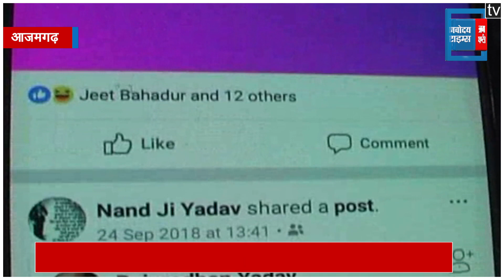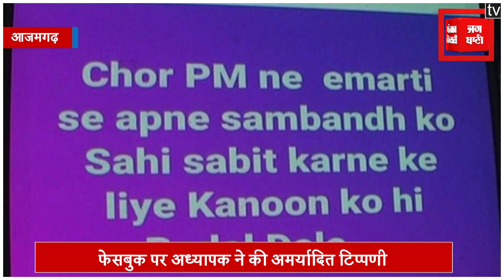अध्यापक को PM के खिलाफ टिप्पणी करना पड़ा महंगा, तत्काल प्रभाव से निलंबित